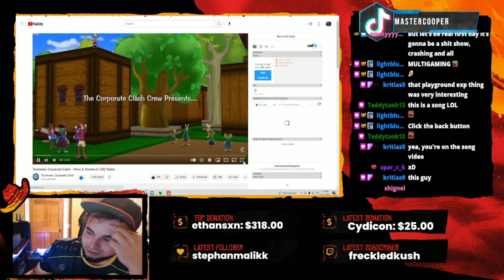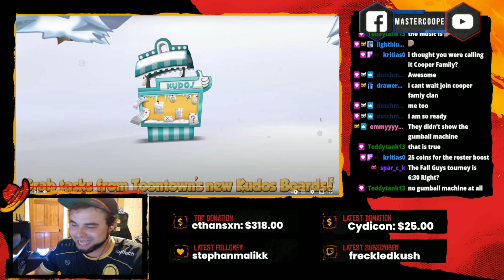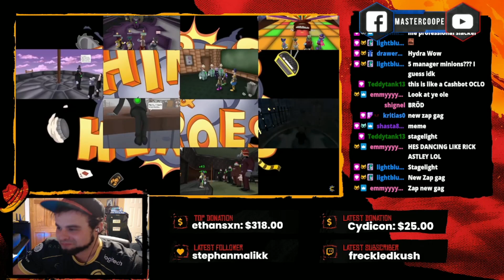Toontown Corporate Clash Hires & Heroes Reaction' - What You Need to Know!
Welcome to the Channel! I appreciate you checking this out! This is my video game journey! We host our Esports tournaments by Pocket Of Quarters (POQ), We play Sly Cooper and post shorts from the Twitch channel and our YouTube Livestreams! This is the Story of Master Cooper Gaming! Come be a part of the Journey!

Remember Toontown?! That Disney MMO back in the day?! Its still going strong!

Want to check out the Esports Tournaments and past Livestreams?! Here are the VODs of them!

Want to see how it all began with my editing? Here are all the old videos where I just started out experimenting with playthroughs and edits! The evolution of my editing skills and content certainly have grown since I began!

Here is a link tree down below for easy access to all things master cooper gaming

Here are individual links if you are looking for a certain one